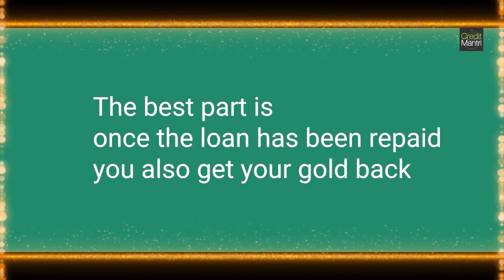How to Apply for Muthoot Finance Gold Loan?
How to Apply for Muthoot Finance Gold Loan - Minimum loan amount starts from INR 1500, No prepayment charges on Muthoot Finance gold loan, Gold loan per gram ranges between INR 1755 to 2145
To get the best offers on gold loans and at better terms from your favourite lenders, a good credit profile would help you go a long way. Create your credit profile for FREE on CreditMantri and get the best offers on loans and credit cards. Credit Healthy toh Credit Wealthy!